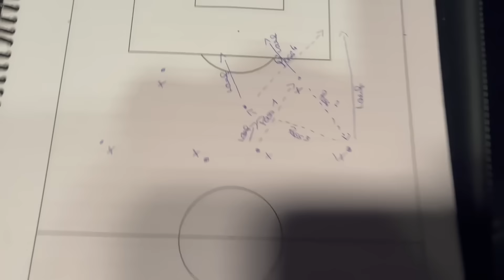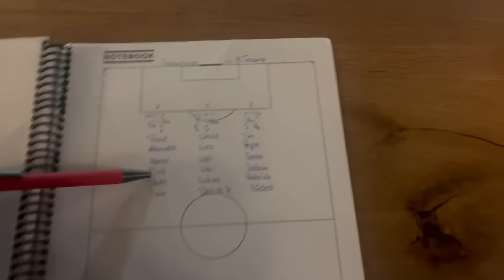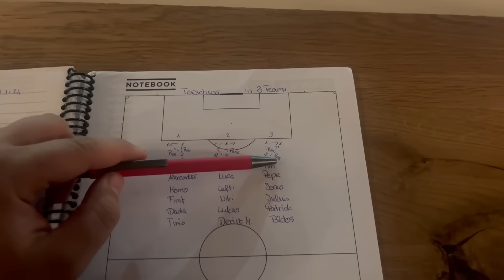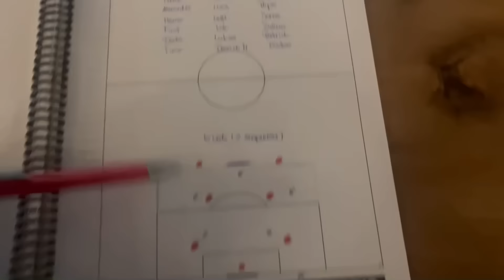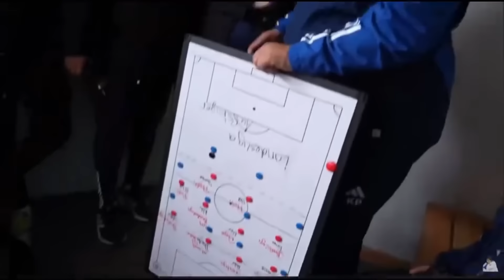Knapper Sieg mit Delay Sports und Super Training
Unter dem Namen "CoachPanne" nehme ich euch mit auf meine Reise zum Trainerschein und zeige, wie ich mein Wissen aus der Icon League und als Trainer bei Delay Sports umsetze. Im Video erfahrt ihr, wie ich mit Videoanalysen arbeite und meine Trainingsmethoden verbessere. Begleitet mich auf meinem Weg und erhaltet spannende Einblicke hinter die Kulissen eines Fußballtrainers!